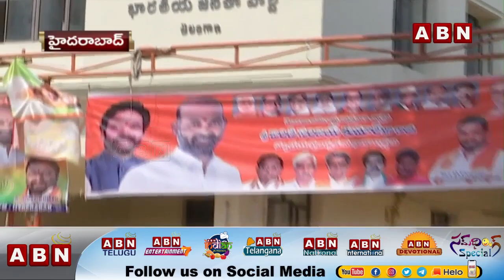Inside on Latest Politics | Full Episode | ( 15 -06 -2020 ) ABN Telugu